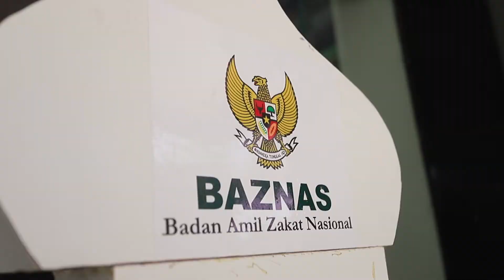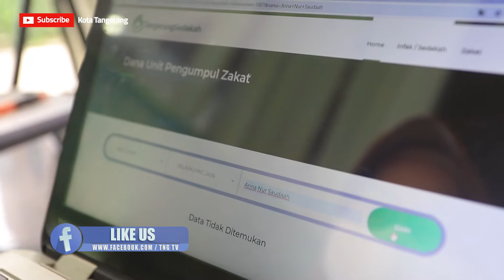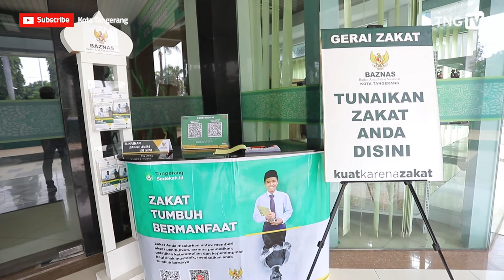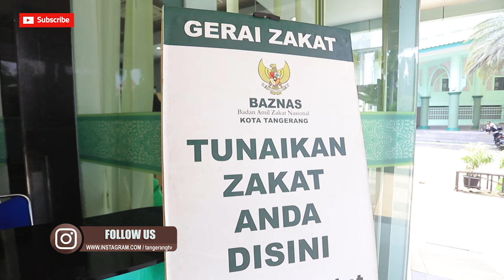Ayo Bayarkan Zakat Di Baznas Kota Tangerang [Tangerang TV]